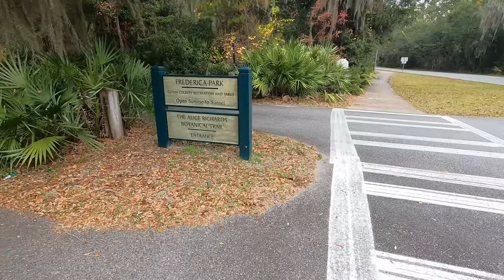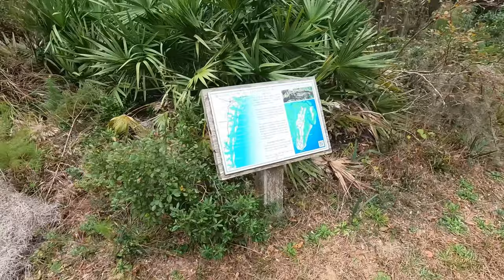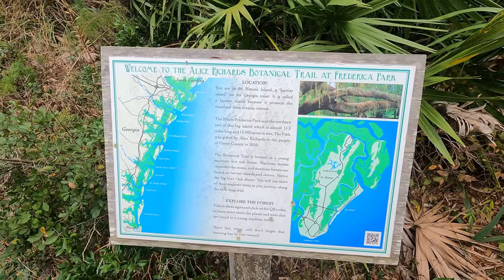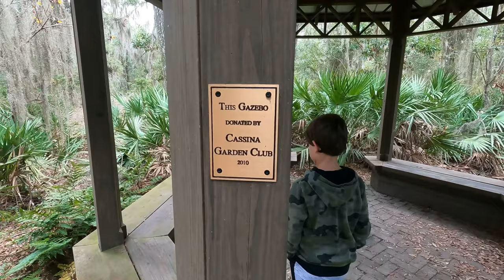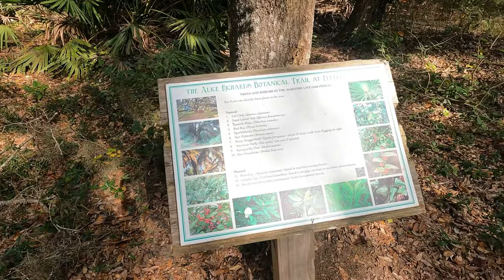Exploring in St. Simons Island GA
Jason and Ian go Exploring in St. Simons Island GA. Join them and go walking in St. Simons Island GA and see what you can find. This was a great time outside just after Thanksgiving.

Follow us on all of our Georgia and Florida Adventures!